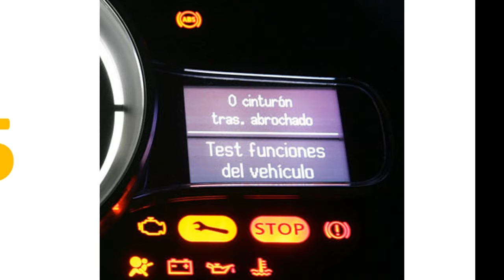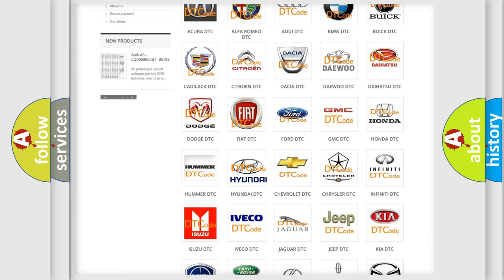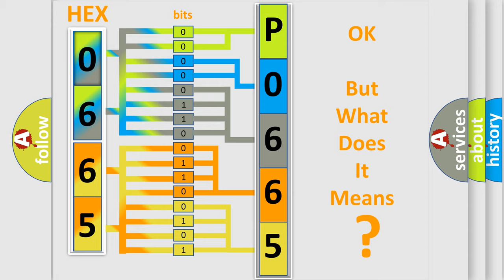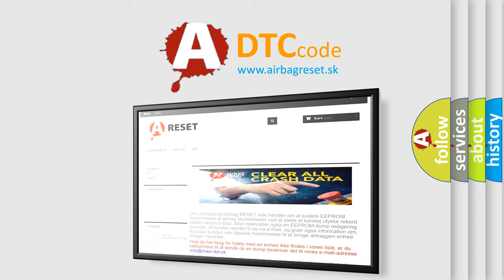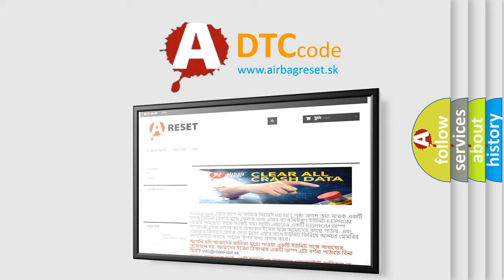DTC Hyundai P0665 Short Explanation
Contents:
0:21 Basic DTC analysis according to OBD2 protocol standard.
1:48 Insight into programming
2:58 A diagnostically understandable description of the Diagnostic Trouble Code
3:05 Basic error definition

Make:
Hyundai
Code:
P0665
Definition:
Door Ambient Light Control - Circuit Short To Ground
Description:
An ambient lamp can be a: map pocket, door handle, halo ring, cup holder, etc. It is a LED with a built in circuit board.
Cause:
DOOR AMBIENT LAMP DRIVER CIRCUIT SHORTED TO GROUNDDOOR AMBIENT LAMP DRIVER CIRCUIT SHORTED TO THE DOOR LIGHTING RETURN CIRCUITDOOR HANDLE LAMPMAP POCKET LAMPDOOR MODULE